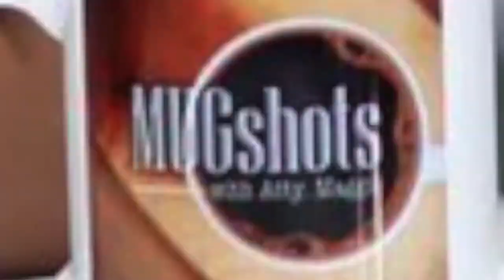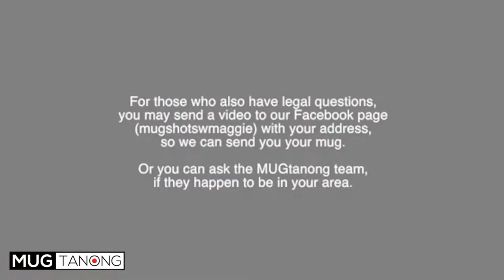MUGTanong - Anti Cyberbullying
MUGShot Correspondent and MUGShot Associate Editor, Deeh and Jem met Jemima, Erwin, and Matthew who had questions prepared to be asked to Atty. Maggie.

Matthew, the last person, asked what legal actions can people who are victims of cyberbullying by suddenly becoming memes do in order to protect themselves from that kind situation.

Find out Atty. Maggie's answer in this episode of MUGTanong